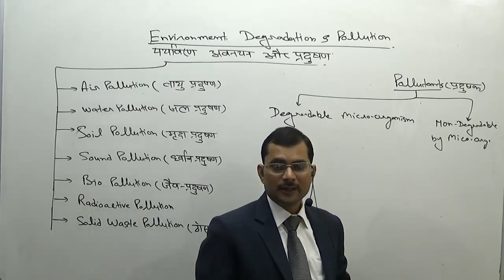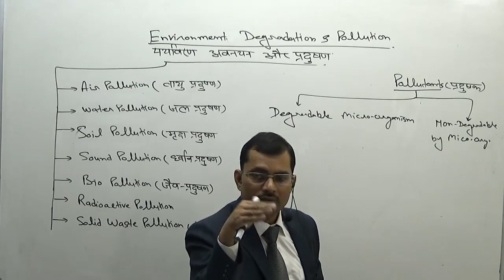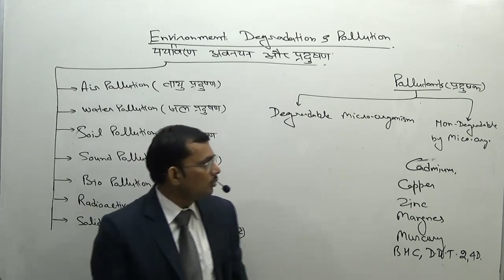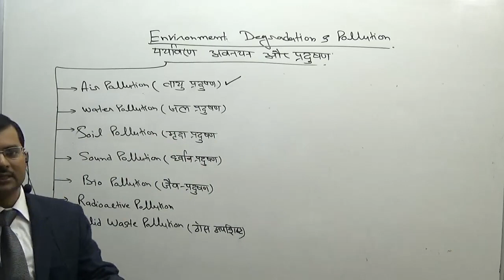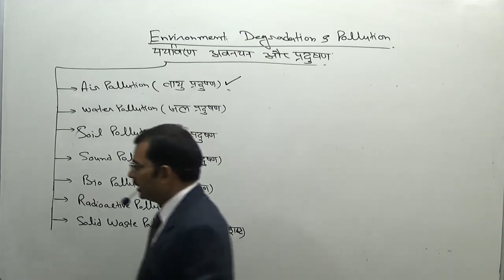Environment Degradation and Pollution